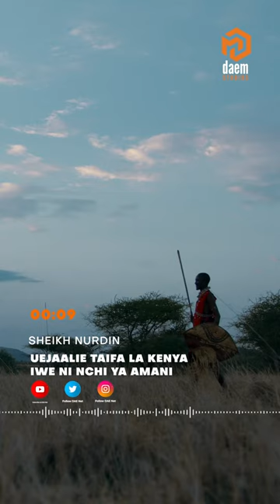Amani Kenya | Nurdin Kishky